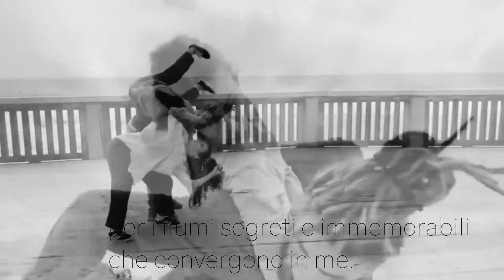NOHA|NationOfHumanArts - percorso MeT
percorso MeT
coreografi Marisa Ragazzo e Afshin Varjavandi

diploma riconosciuto CONI

Coreografia di Marisa Ragazzo
Interpreti - Davide Angelozzi
                   Elda Bartolacci
                   Graziana Marzia